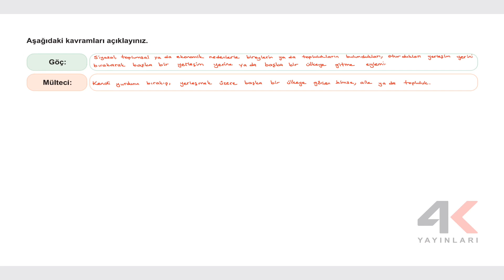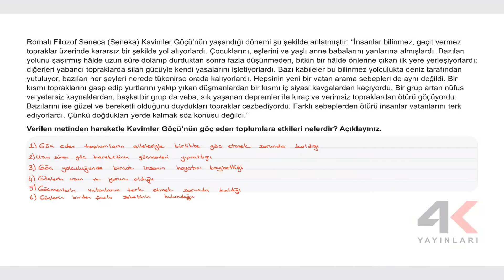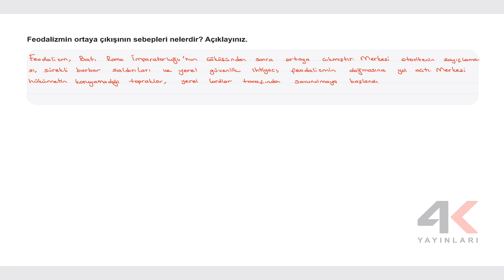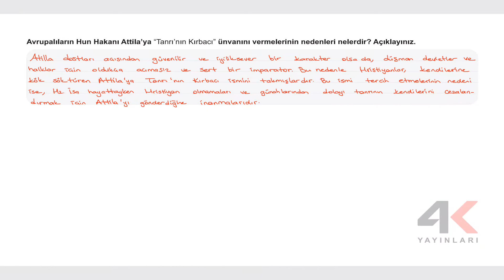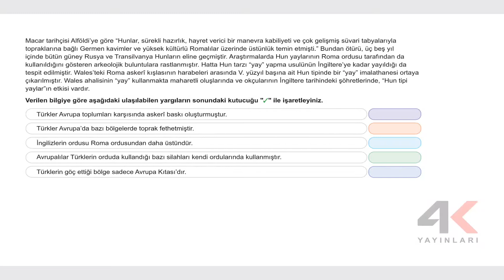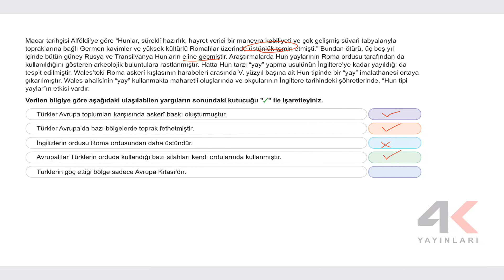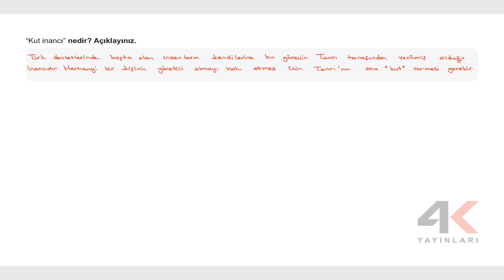9. Sınıf Tarih ESB Ünite 03 Yazılı Senaryosu 1 Soru Çözümleri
9. Sınıf Tarih ESB Ünite 03 Yazılı Senaryosu 1 Soru Çözümleri

🎞 Soru Listesi
▶ 00:00:00 Bölüm
▶ 00:00:00 Soru 1
▶ 00:00:48 Soru 2
▶ 00:01:17 Soru 3
▶ 00:03:15 Soru 4
▶ 00:04:08 Soru 5
▶ 00:04:32 Soru 6
▶ 00:05:12 Soru 7
▶ 00:07:12 Soru 8
▶ 00:08:11 Soru 9
▶ 00:08:56 Soru 10